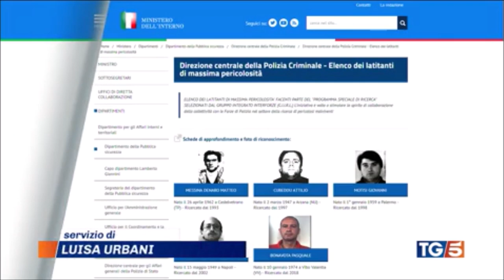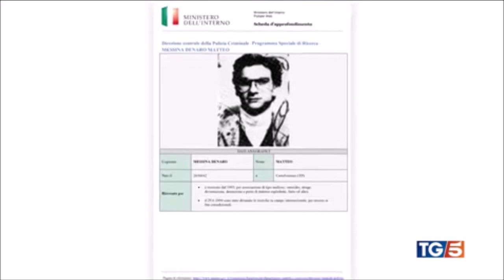Colpo alla rete del latitante di mafia Messina Denaro: 35 arresti nel trapanese